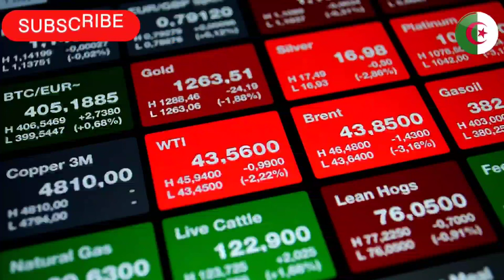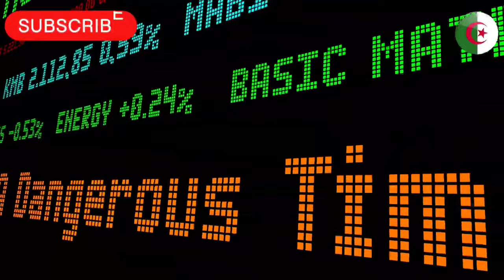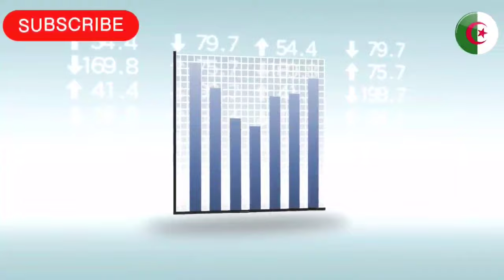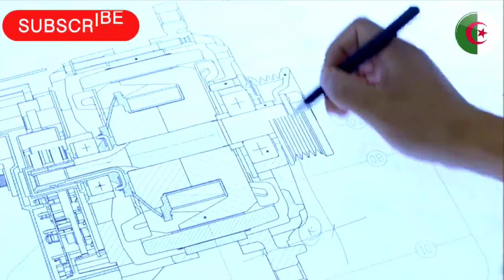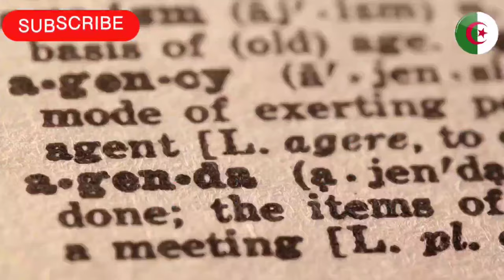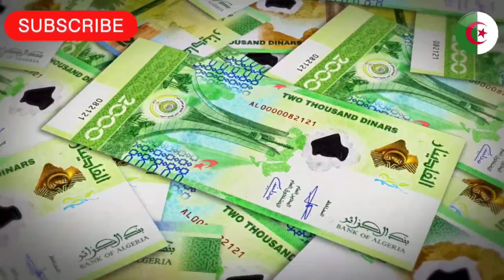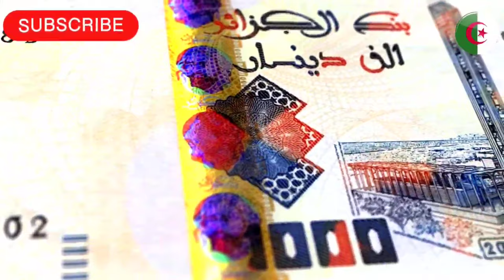🇩🇿 Les priorités économiques du second mandat présidentiel : Remaniement ministériel et réformes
🛑 Sujet numéro 1 :
Chute des cours du pétrole : excédent prévu en 2025 et ralentissement de la demande mondial

Sujet numéro 2 :
Lancement de l'exploitation du gisement de phosphate de Bled El Hadba : Un tournant stratégique pour l'économie algérienne

Sujet numéro 3 :
Les priorités économiques du second mandat présidentiel : Remaniement ministériel et réformes stratégiques